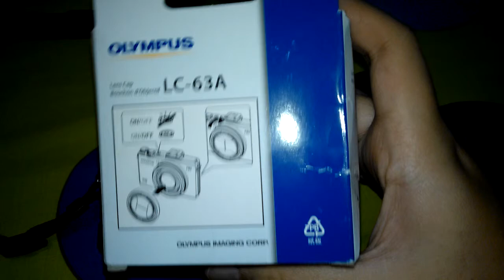Olympus LC-63A Lens Cap [Indonesia]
Video pertama saya di YouTube. Mohon dukungannya :)
Di rekam memakai Nokia Lumia 710, karena saya tidak memiliki kamera lain untuk digunakan, maaf untuk kualtias video nya yang buruk.

Olympus LC-63A Lens Cap

Olympus Stylus XZ-2

Saya membeli barang ini melalui jasa forward shipping dari luar via Kaskus.
[Saya tidak bertanggung jawab apabila seller tersebut melakukan tindakan melanggar hukum atau merugikan, karena beliau tidak ada hubungan dengan saya.]